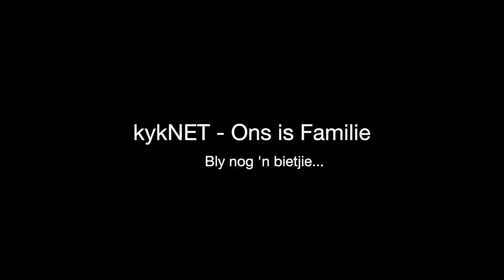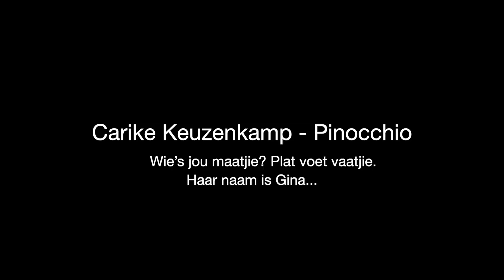Liriekeraai – kykNET 20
Van ons gunsteling kykNET-sterre wys ons hulle musiek-kennis by die kykNET 20 vieringe.